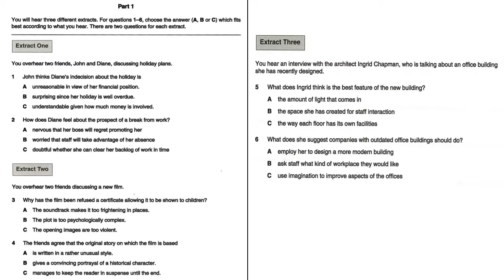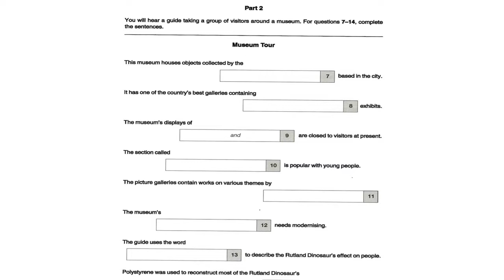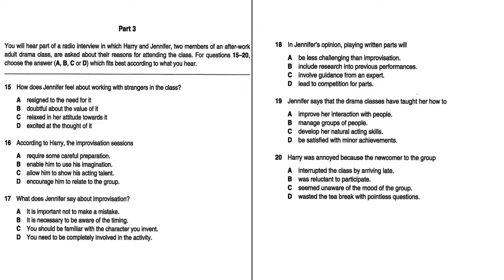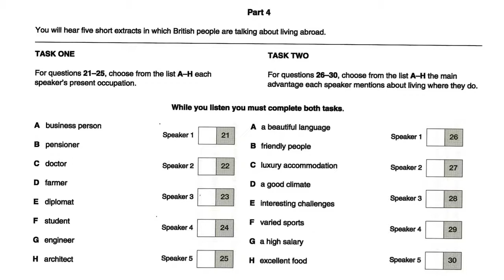CAE 1 - TEST 2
Luyện nghe tiếng Anh trình độ C1